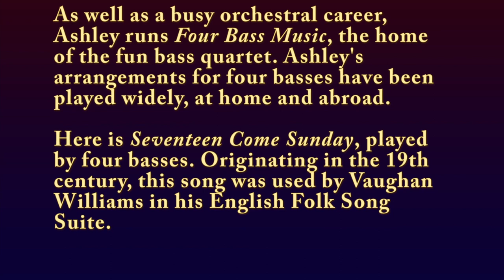RLPO's Ashley Frampton has many strings under his bow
One of a series of pieces for four basses performed by RLPO Assistant
17 Come Sunday - Vaughan Williams
Principal, Ashley Frampton.
A Festival Films production